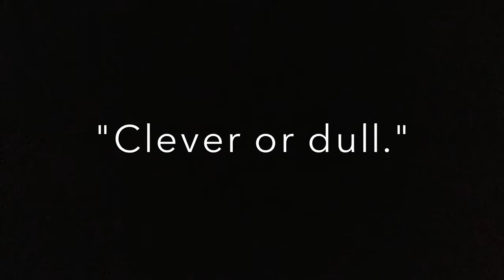Marley and me trailer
English project for reading the book